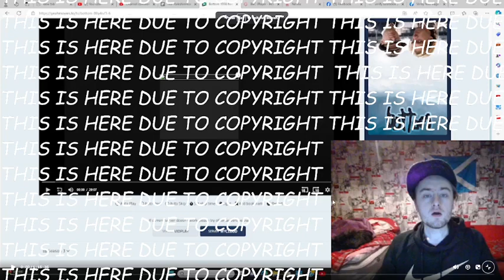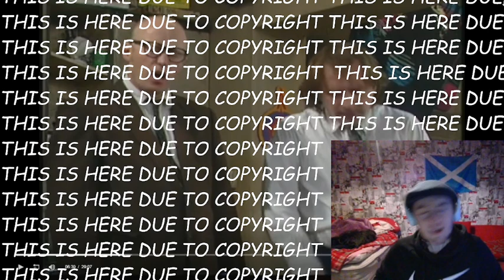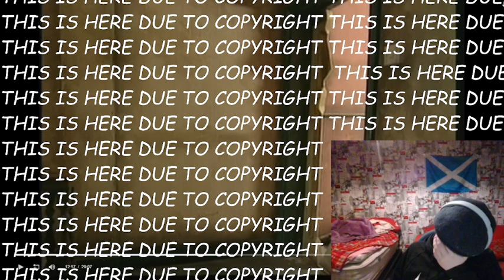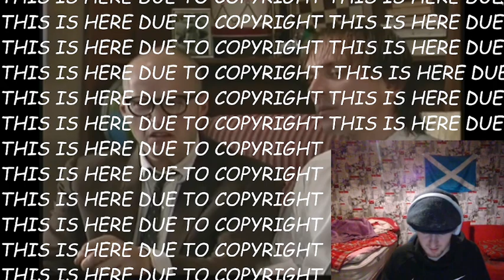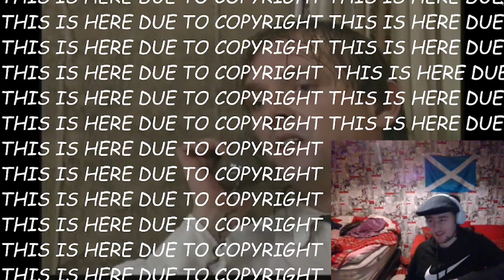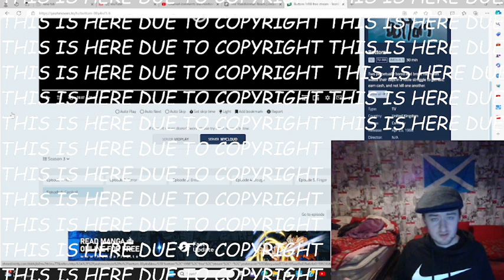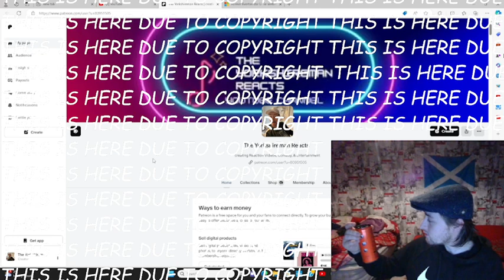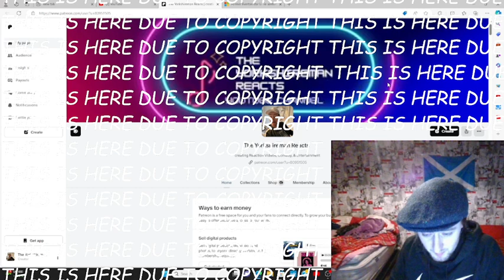Bottom S3 E6 - "Carnival" - Reaction - Final Episode Ever - The End Of An Era Of Hilarity.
You'll then be asked if you'd like to join permanently. There are tiers to suit every budget from $1 a month to $12.40 (One of if not THE cheapest all-access tier out of all reactors!)

At the moment I have so much content to do, I have ten tv series I’m reacting to simultaneously and about half of those are Patreon exclusives (clarksons farm/the accident/bottom) and I have a poll up which will take that number to 13, then there’s the Pentatonix fan club on Patreon that I have to make exclusive content for, and then there’s movies to do.  So right now it’s just whichever song I find first. But if you’d like me to do something immediately then you can make a formal paid request by sending £1.50 to my buymeacoffee page (other reaction channels charge $15-$50) and I will do it the same day!

Bottom is also part of the “cheap 6” which are the six sitcoms (Bottom, Limmy’s Show, Father Ted, Mind Your Language, Afterlife and The Young Ones) that are ALL available in the $1 a month tier! You won’t find another reactor on this ENTIRE PLANET who offers that much content in their cheapest tier! And guess what else?! You get 7 days free before you even pay for anything!!! Also I have a special offer running: Join my $3/$4/$6.19/$8 a month tier and you will be eligible to access my highest tier at $12.40 a month for just $6.20! (Or whatever half of what you pay in your currency amounts to!) But be quick because this offer ends 01/01/2024!

Dr Acula
Lauren Cunningham
Reckless Love Productions
Eva Zou
The Eclectic Beard
Tim
David Hannah
SpicyRikers
Ann Nelson
Alan Gindlesperger
Darren Wharton
Morden
C A
Craig
Stephen Andrews
Ross Cassidy
Richard Winkler
Sam I Am
Liz Sharp
David Meiklem
Aaron A
Daniel Aitken
Stephen McKenzie
Rick O'Neill
Calum
Magpie Stu
Robert Shearer
Fraser Horne
JMS
Stuart M
Mlee6050
Stewart Darley
Callum James
Tarek Jafar
Melissa M
Mariel
Jasmine Carpenter
Alan1990
Kayleigh
Kian Jarrett
Jaymee Jones
Robert Holland
DaveyH
Richard Lessard
Ravyn
HeatherB
RUTH C
Krazyk90
Celia Fox
Peter Janssen
Rupert Beitel
Ian
Rich H
Stuart Greensmith White
C A
Brian Maclennan
Ryan Berwick
James Paganini
Suddenly Frogs
Jordypordy54
Zakir Hussain
Crimson Shadow
Brad Tyler
Ryan Berwick